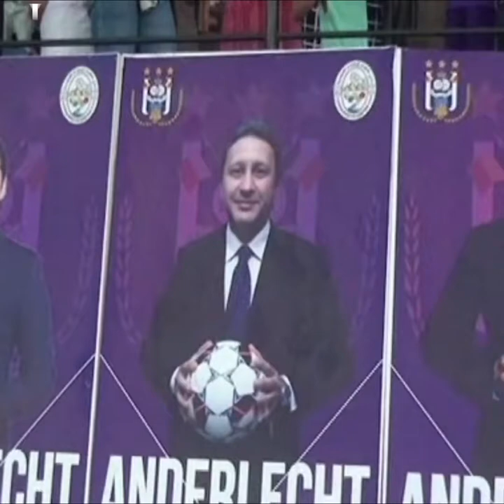على طريقة النجوم الكبار".. شاهد محاكاة أطفال للمباريات العالمية في أكاديمية نادي إندرلخت البلجيكي"